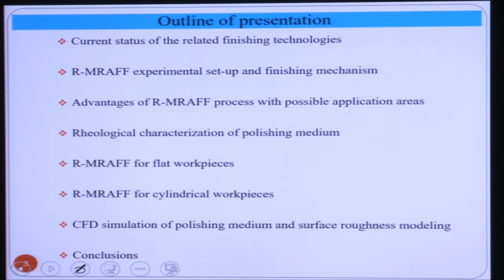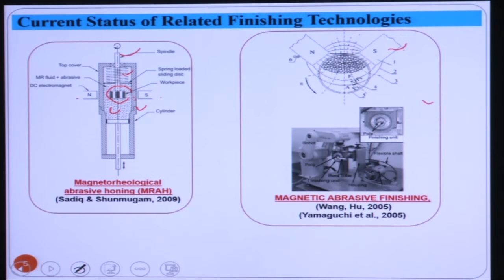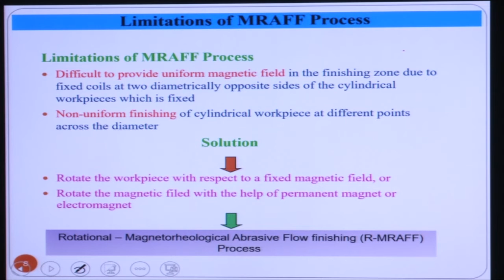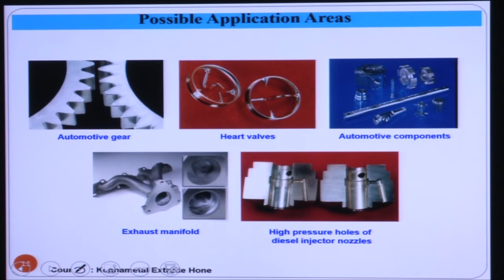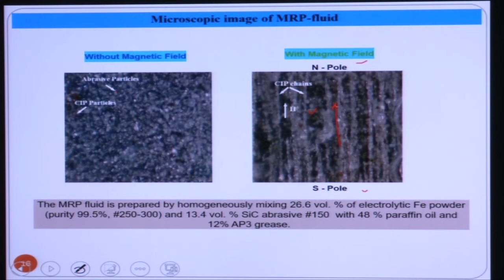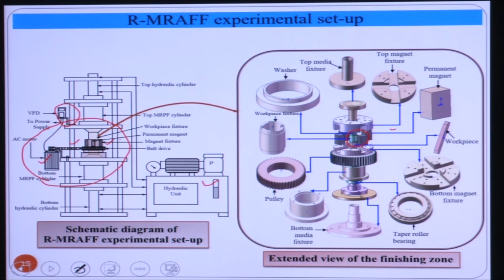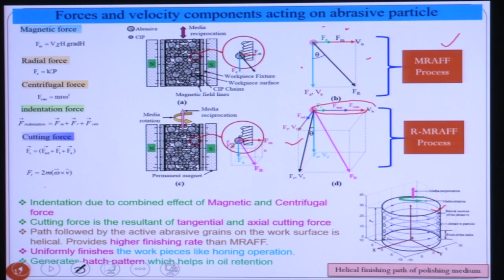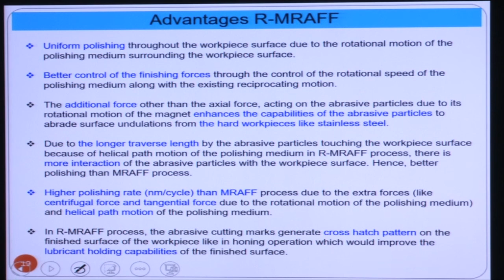M Das 8July2016L2 W4L1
Magnetorheological finishing uses magnetorheological (MR) fluid as polishing media. Magnetorheological abrasive flow finishing is a combination of abrasive flow machining and magnetorheological finishing. Rotational Magnetorheological abrasive flow finishing imparts rotational motion on the MR polishing fluid.